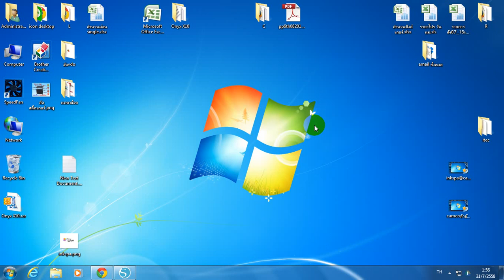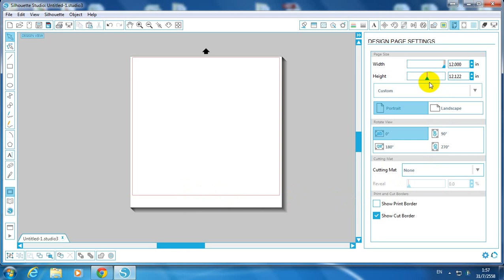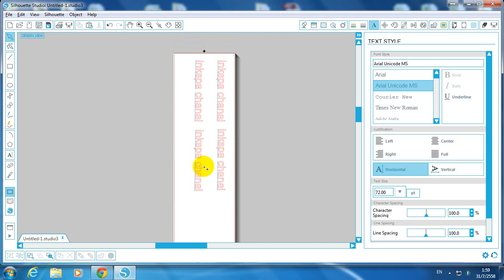วิธีการใช้งาน Program Silhouette Studio Cameo ตัดเฟล็คยาวแบบไม่จำกัด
Cameo
inkspa เราจำหน่าย เครื่อง สกรีนเสื้อ ที่ทั้งสกรีนงานซับลิเมชั่น sublimation งานสกรีน dtg พิมพ์ลงผ้า
และ งานเฟล็กซ์ Flex โพลีเฟล็กซ์  งานทรานเฟอร์dark transferdark ทรานเฟอร์ Light transferLight และ จำหน่ายเครื่องรีด ขนาดเล็กไปจนถึงขนาดใหญ่ เครื่องรีดแบบ2ถาด สกรีนเสื้อ เสื้อสกรีน ครั้งละจำนวนมากๆ และ แบบ เครื่องสกรีนเสื้อ heattransfer machine roll to roll สกรีนผ้าTc ผ้าTk   เหมาะสำหรับ โรงงาน ที่รับสกรีน หรือ สกรีนเสื้อเอง ร้านสกรีน และ เรายังเป็น ตัวแทน เอ็ปสัน epson อย่างเป็นทางการ ฉนั้นเครื่องพิมพ์ หรือ เครื่องปริ้นเตอร์ Printer เราจึงมีจำหน่าย ทุกขนาด อาทิเช่น epsonf6070 f6270 f7270 f9270 epsonf2000 ขนาดใหญ่ epson L210 L220 L310 L800 L1800 L1300 และอีกทุกรุ่น
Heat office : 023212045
ติดต่อสายตรง : 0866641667
สาขา พันทิพย์ ประตูน้ำ ชั้น M : 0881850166
สาขา ฟอร์จูน รัชดา ชั้น4 ตรงข้าม True shop : 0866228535
สาขา ซีคอน บางแค ชั้น3 ตรงข้ามไปรษณีย์ไทย : 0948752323
บริษัท ไทย ซิสเต็ม จำกัด
ที่อยู่ : 343 ถ.พัฒนาการ แขวงประเวศ เขตประเวศ กทม.10250